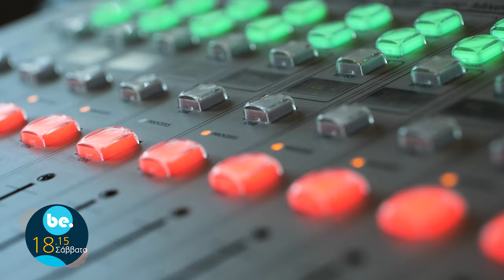Be. | Σάββατο 9 Μαρτίου στις 18:15 με την Ινέσσα Αζοϊδου - trailer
Έψαχνες γέλιο, χρηστικότητα, χαλάρωση, έμπνευση, ψυχαγωγία και στυλ σε μια εκπομπή;
Μόλις τα βρήκες!
Αυτό το Σάββατο θα δούμε τις πιο ανοιξιάτικες ταινίες όλων των εποχών, θα ακούσουμε ελληνικά podcasts για την ψυχική υγεία, θα φορέσουμε το πουκάμισο μας αλλιώς, θα γνωρίσουμε τον Γιώργο Τζαμούση (ή αλλιώς jo_mode) και θα γελάσουμε πολύ με το challenge που του ετοιμάσαμε και θα συζητήσουμε με φόντο τον φάρο στο λιμάνι των Χανίων με τον stand up comedian Θανάση Σαμαρά. Εσύ απλά μείνε συντονισμένος και εμείς στο be. θα αναλάβουμε τα υπόλοιπα.